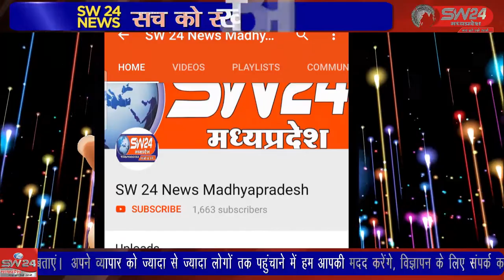SW 24 News Madhyapradesh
खरगोन जिले में जिला दिव्यांग पुनर्वास केंद्र के प्रशासनिक अधिकारी ने मुख्य अतिथि जिला पंचायत सी ई ओ के नेतृत्व में एक शिविर का आयोजन सम्पन्न कराया जिसमे निःशक्तजनो को उपकरण वितरित किए गये। खरगोन से जयंत गुप्ता की रिपोर्ट